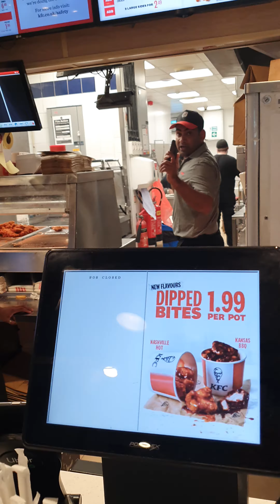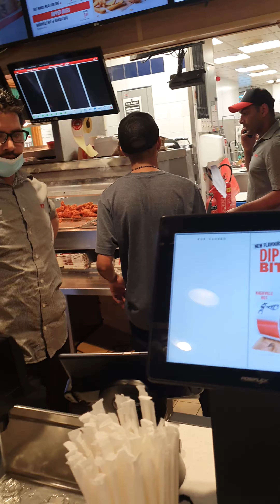another Mr Tabreez this time at KFC Cricklewood nw2 London